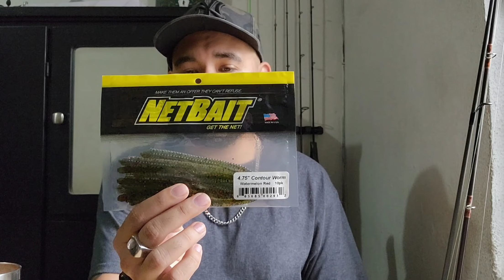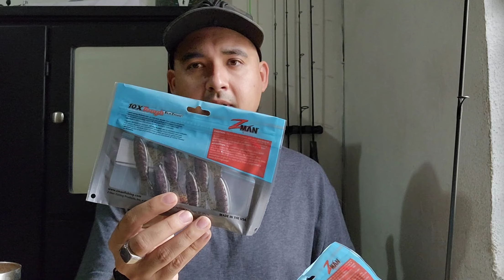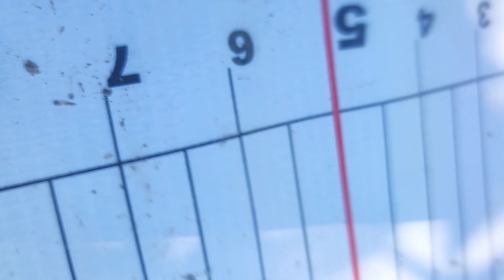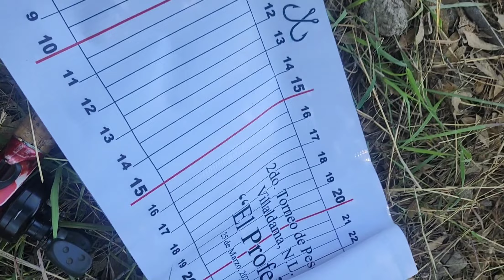Quieres saber como pescar lobina? cuento como logre todas mis capturas en el torneo d Villaldama N.L